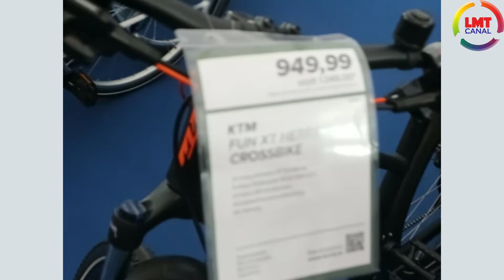Lễ hội xe đạp | Bike Festival tại Vienna Áo